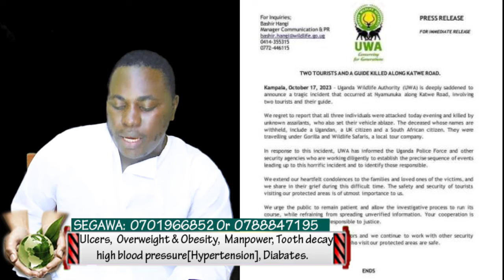Ebizuuse ku balumbye abalambuzi nebabatta.